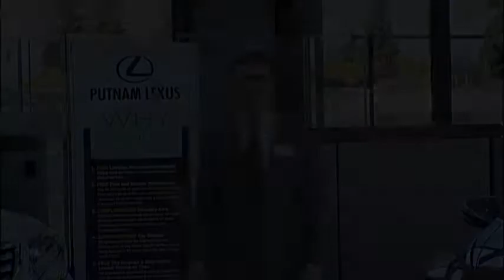Putnam Lexus - Version Services.mpg